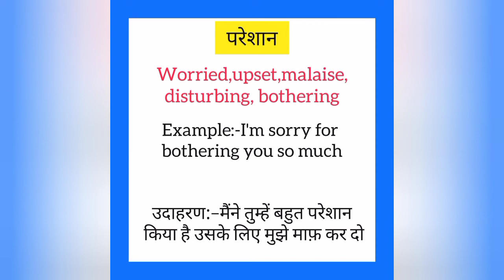Pareshan ko english mein kya kahate hain | परेशान को इंग्लिश में क्या कहते हैं | Worried meaning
Pareshan English me kya kahate hain
Pareshan को इंग्लिश में क्या कहते है

परेशान को इंग्लिश में worried कहते हैं
Pareshan ko english mein worried kahate hain